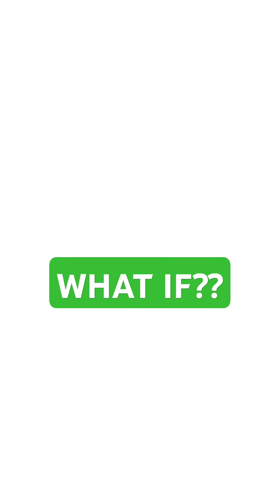What if Earth stop spinning for just one minute?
Earth's mystery